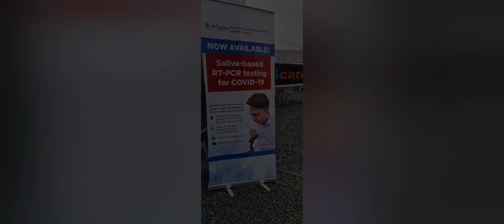ONEWORLD SWABTESTING|PASAY CITY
YAYAY NA NMN ANG ILONG🥲